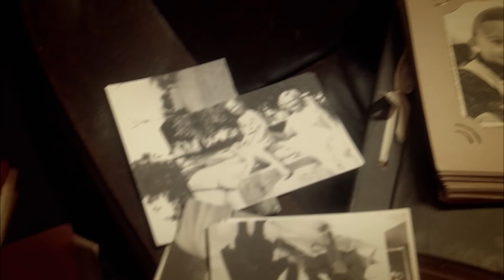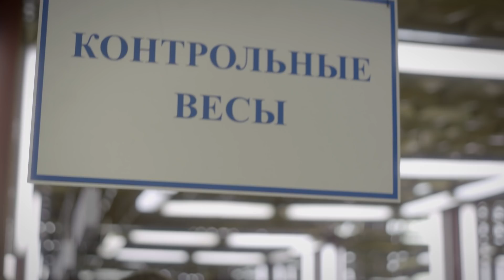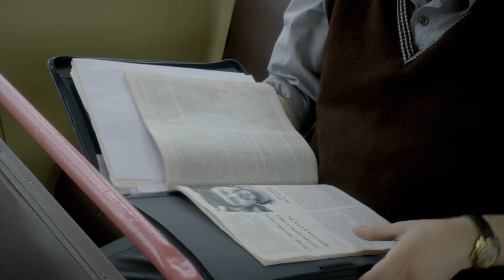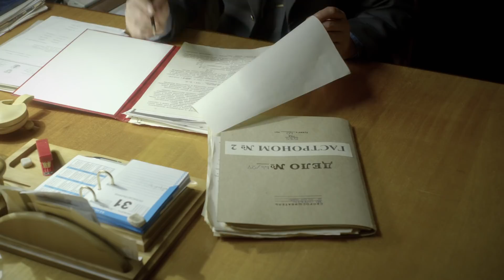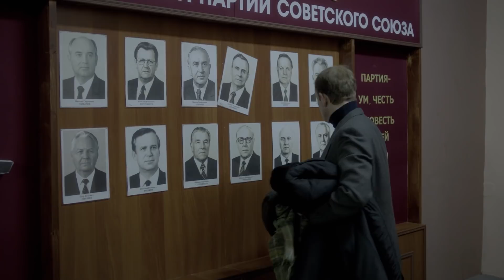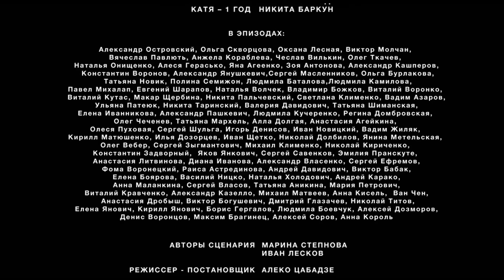Однолюбы. 2 Серия. Мелодрама. Лучшие сериалы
Если бы кто-то в 1980 году сказал Яхонтовым и Удальцовым, что очень скоро их семьи свяжет сначала непримиримая вражда, а потом кровное родство, замешанное, правда, все на той же ненависти, они бы не поверили. К тому же той осенью, Яхонтовым и Удальцовым было не до глупых прогнозов на будущее. И у тех, и у других было полно счастливых хлопот - счастливые и взволнованные папаши забирали из роддома своих жен, крепко прижимающих к груди крикливые свертки. У Яхонтовых сверток был с розовым бантом – и дочку решено было назвать Машенькой, а голубое одеяльце, в котором сопел щекастый новорожденный малыш, на весь мир сигнализировало о том, что в семье Удальцовых появился сын – Ванечка. Маша и Ванечка много спали, с удовольствием ели, орали и беспрестанно пачкали пеленки, не зная, что невидимые нити судьбы уже прочно связали их жизни.
Их жизни – и жизни их пока еще не связанных друг с другом семей…